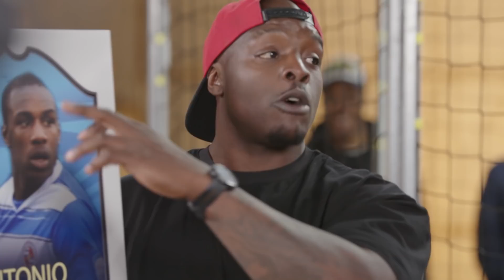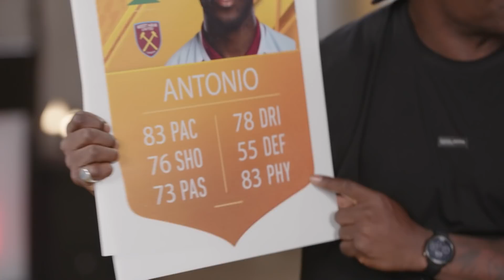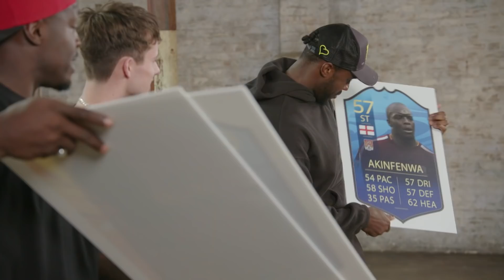Beast Akinfenwa and Michail Antonio ROAST each others Fifa Cards! - THE CAGE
The Cage is a new street football show produced by ITV looking at the best bits in the beautiful game including panna & freestyle.

On this episode our presenters Adebayo Akinfenwa & Jack Downer are joined by Michail Antonio to talk about his experience in 5aside and cage football.

And of course there's a mini panna tournament with a difference featuring some of the best freestylers and panna players across the country!

0:00 - Jack & Beast - Panna Tutorial
2:31 - Michail Antonio talks about West Ham season
5:49 - Game 1: Kaljit vs Andrew
9:30 - Antonio talks about his 5aside Power League team
12:28 - Game 2: Harriet vs Kieran
16:03 - Beast and Antonio discuss their Fifa Stats
19:11 - Final: Harriet vs Andrew